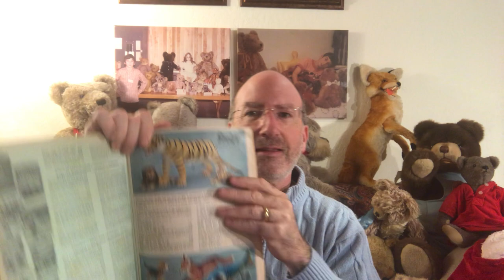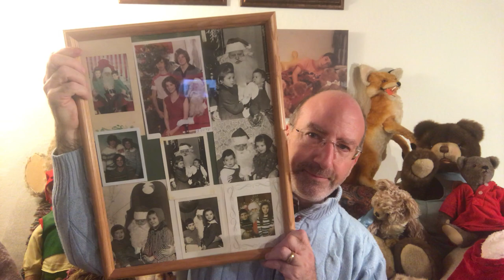Treasures Santa Brought Me with Teddy Bear Expert John Paul Port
'Treasures Santa Brought Me' with John Paul Port | Teddy Bear expert and dear friend, John Paul Port, shares some of his favorite Christmas Presents from childhood in this video. This heartwarming presentation was filmed for the Virtual Doll Convention Christmas Pageant.